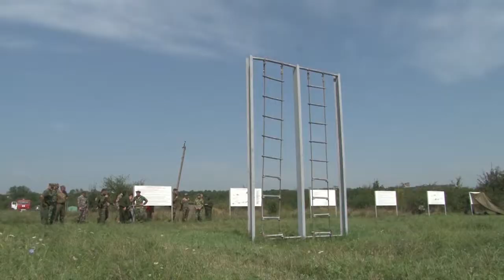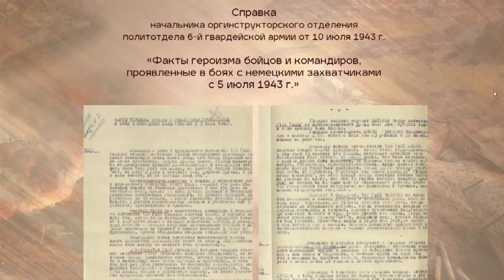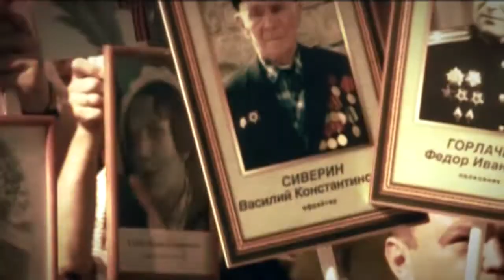Новости Северского района - 26 Августа